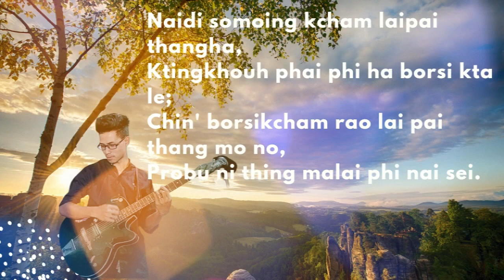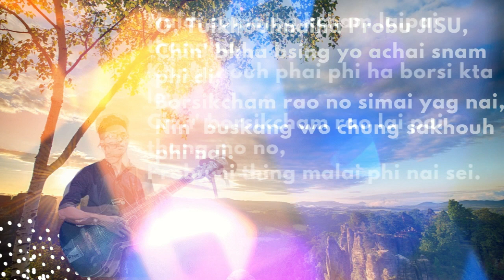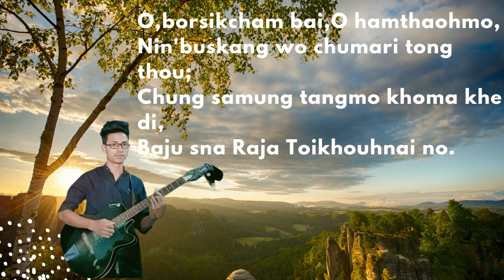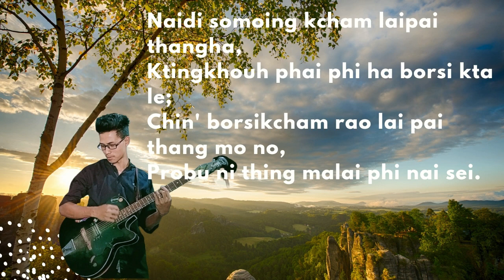O borsi saisi lai pai thangmo || Kaobru gospel new year song || Kevin Meska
Music 🎵 & vocal 🎤 - Kevin Meska.

I am so grateful for all my audience! Thank you for all you’ve done to help me grow this year. Can’t wait to move onward and upward in upcoming years!

To all my audience: Here’s  a new song  O BORSI SAISI LAI PAI THANGMO NO .Hope you all like this beautiful Kaobru gospel new year song. You inspire me to be better each day through your comments and love, and I look forward to entertain you more better in upcoming years.

Khakchangha joto nai ye tong nai rao no.